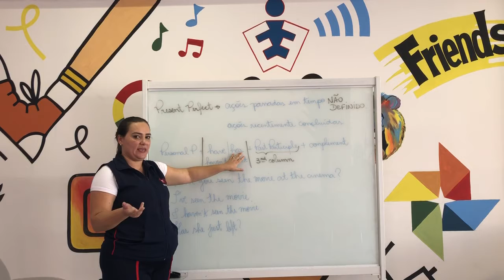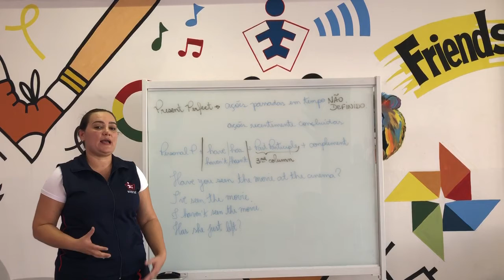Revisão INGLÊS Ensino Médio Present Perfect